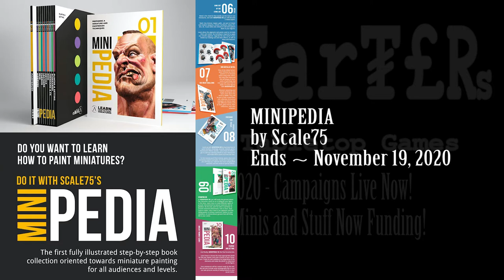Kickstarter - November/December 2020 - RPGs, Dice, Terrain, 3d printing and stuff live now!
0:00 Start

0:54 Shattered Hell by Crippled God Foundry

5:27 Tyrants from the Tor

6:46 Mysterious Kingswood

8:05 Strange Citizens of the City

9:28 Terror at Weihnachten

10:42 Masticator Gate

12:08 MINIPEDIA

13:30 Zodiac War

14:16 Desert Adventures

15:24 Leichheim

16:29 Dee Sanction: Elizabethan Agents of the Supernatural

17:57 Etemenanki

19:13 5th Evolution: Camp Timberwolf

20:35 Undead pack

22:02 ZOOLOCAUST MINIATURES

23:07 28mm Old School Pig Orcs

24:28 Dungeon Quest

25:34 Epics 'N' Stuffs Miniatures

26:57 Lost Bio-Research Lab

28:00 Metal Heroes and the Fate of Rock

29:00 Mott's Armoury

30:11 Immortal Kings Fantasy

30:56 Metal Bullet Dice

32:19 Boldly Go

33:21 Dice Heads

34:47 Summon Skate

36:00 Last Outpost

36:56 City of Firwood

37:56 Edgar Allan Poe for 5e

39:13 Gift of the Grave

39:34 Vice & Virtue

40:55 Neon Lords of the Toxic Wasteland

42:22 Gangster Bang 2.0 Cthulhu

43:35 Satanic Panic Miniatures

44:49 Sharp Edge Dice Collection